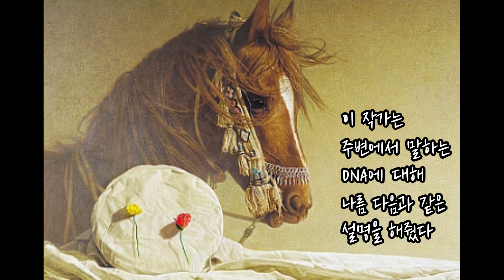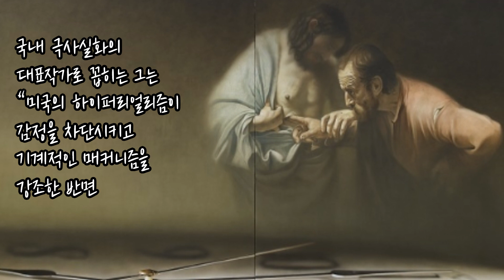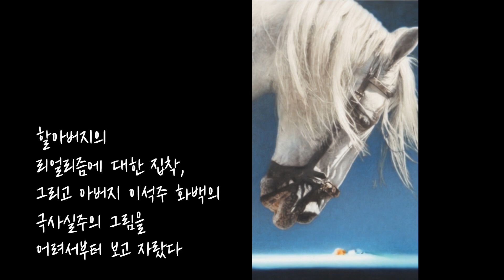3代 이해랑→이석주→이사라…예술인 가족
이사라 작가는 한국 현대 연극의 선구자로 리얼리즘을 무대 위에 적극 도입한 이해랑 선생(1916~1989)의 손녀다.
“아버지(이석주 홍대 미대 명예교수)도 극사실주의 화가이고, 고모들도 피아노와 미술을 전공했어요. 예술가 집안 셈이죠. 할아버지 그리고 아버지와 장르가 다르고 특히 극사실주의 화풍을 추구한 아버지와는 기법과 분위기 모두 다르지만 치밀하게 몰두하는 습관은 똑같아요.”